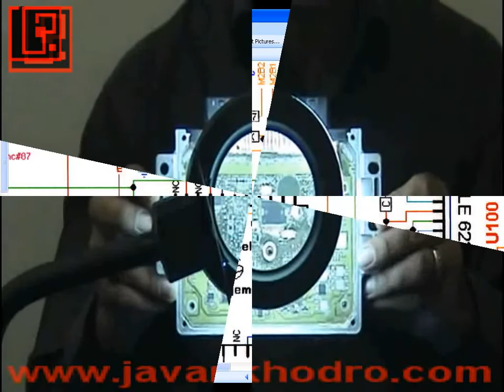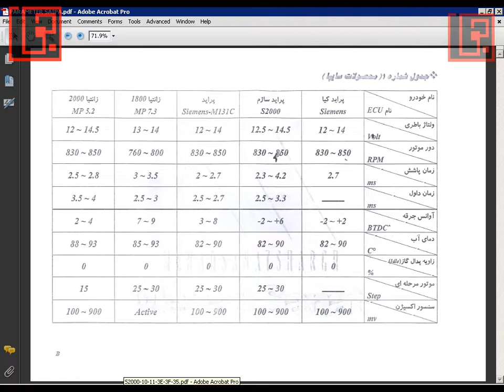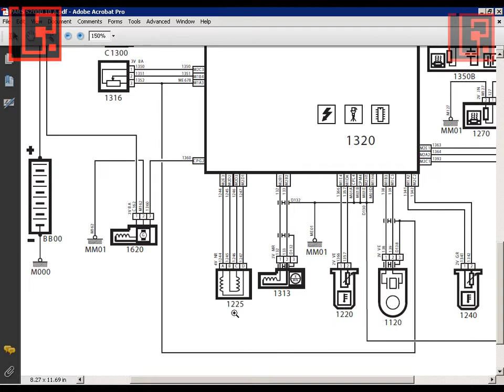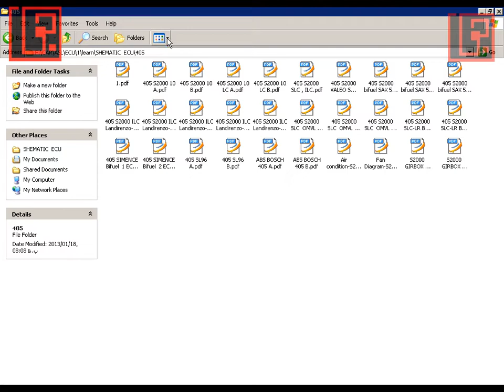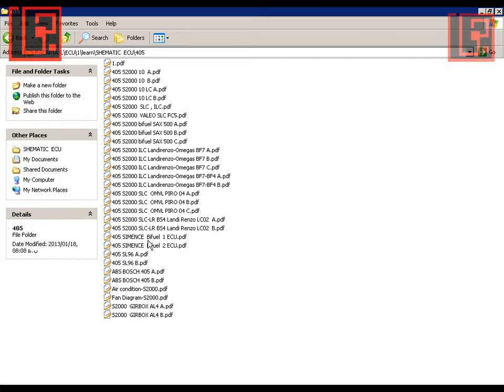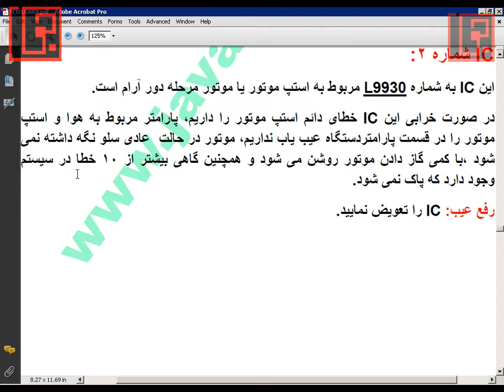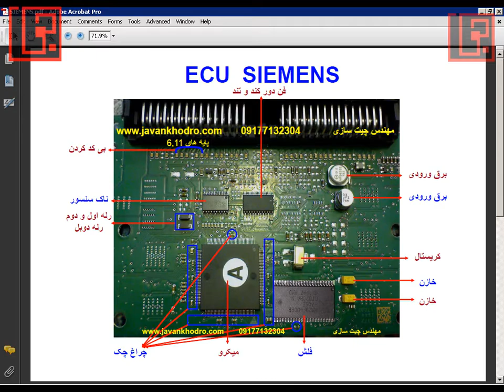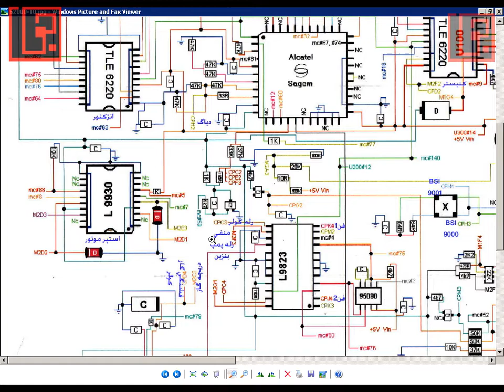آموزش رایگان تعمیر ایسیو قسمت 39